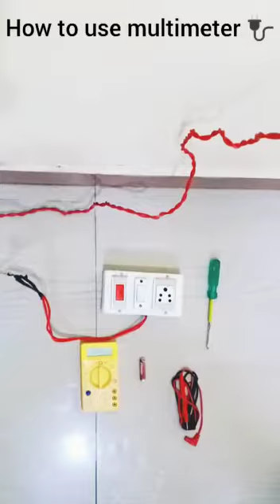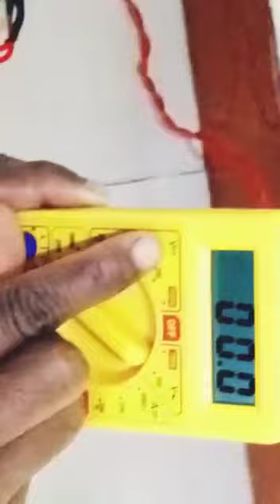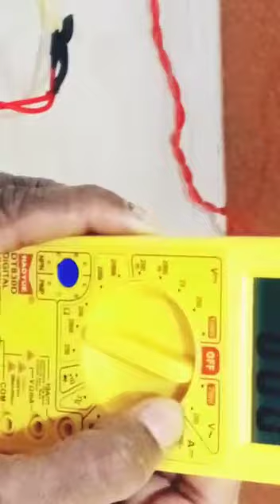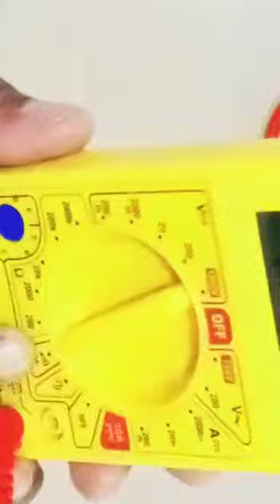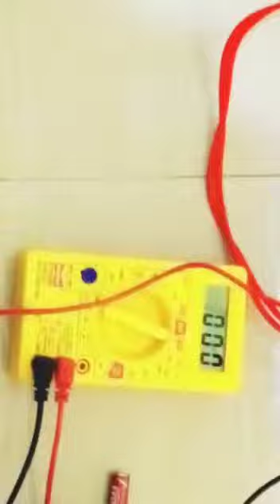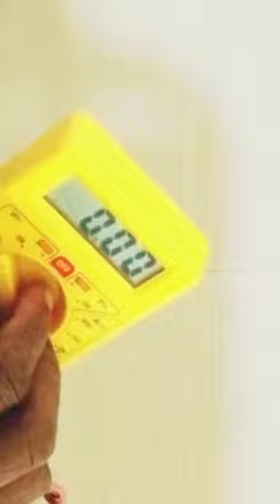Electricial multimeter how to operating tamil video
electricial work use multmeter how to operating  explain this video  in tamil